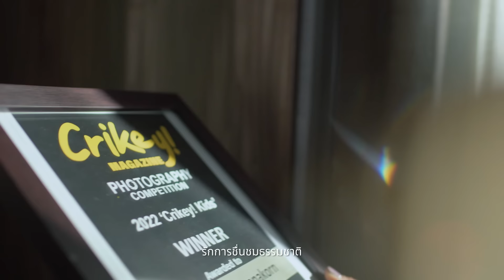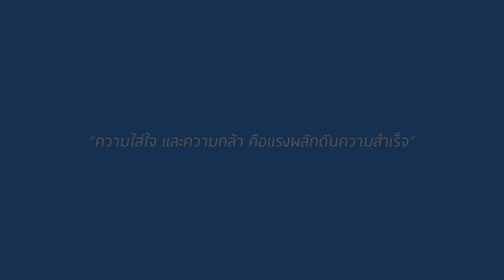𝐒𝐈𝐍𝐆𝐇𝐀 𝐄𝐒𝐓𝐀𝐓𝐄'𝐬 𝐆𝐨 𝐁𝐞𝐲𝐨𝐧𝐝 𝐃𝐫𝐞𝐚𝐦𝐬: 𝐈𝐧𝐬𝐩𝐢𝐫𝐚𝐭𝐢𝐨𝐧 𝐒𝐭𝐨𝐫𝐢𝐞𝐬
จากความใส่ใจ และความกล้า คือแรงผลักดันความสำเร็จ” สิงห์ เอสเตท ร่วมส่งต่อ 2 แรงบันดาลใจ
คุณแม่เพ็ญโสม สุคนธสวัสดิ์ แม่ของน้องวสุ วิทยนคร ช่างภาพนกและสัตว์ป่า วัย 13 ปี ผู้ชนะการประกวด Crikey! Magazine, Photography Competition 2022 และ 2023 ที่สนับสนุนผลักดันให้ลูกกล้าทำ จากสิ่งที่ชอบจนกลายเป็นสิ่งที่รักและพร้อมส่งต่อให้กับคนรอบข้างและธรรมชาติ
ดร. ธรณ์ ธำรงนาวาสวัสดิ์ ผู้เชี่ยวชาญด้านนิเวศทางทะเลที่อยากให้ทะเลในวันนี้กลับมาสมบูรณ์เหมือนเดิม พร้อมส่งต่อความกล้าและความรักให้กับท้องทะเลให้เราได้อยู่ร่วมกันได้อย่างยั่งยืน
สิงห์ เอสเตท เชื่อในความใส่ใจ คือพลังเบื้องหลังความสำเร็จ และพร้อมส่งมอบแนวคิดและแรงบันดาลใจในการผลักดันความฝันให้ไปถึงจุดมุ่งหมายที่สำคัญ